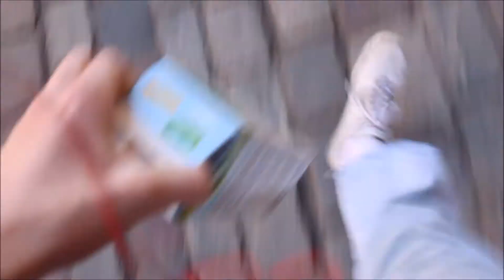es geht wieder los..